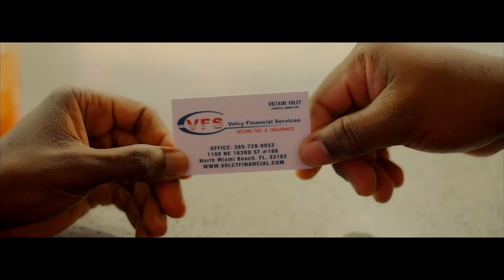JBEATZ - NOU FWENK BOUKE Feat. Darline Desca X Misty Jean [Official Video].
Video Directed by Smitty Iproduce (Trillion) Edited By Sardou Mercilus
Camera: Ash,  Wardrobe Stylist: Scania, Makeup by Maria, Fabienne
Live Drums: Shedly Abraham, Live Bass: Nixon, Live Guitar: Gabriel Laporte
Production Assistant: Carlos